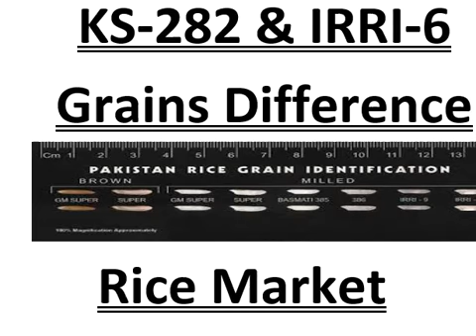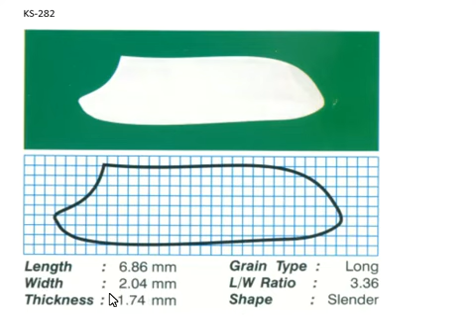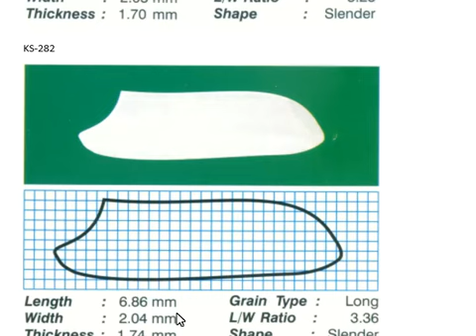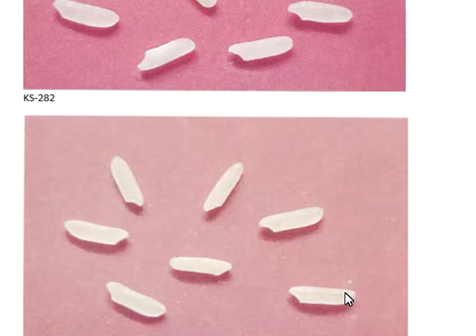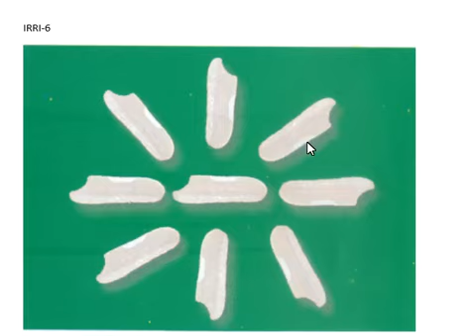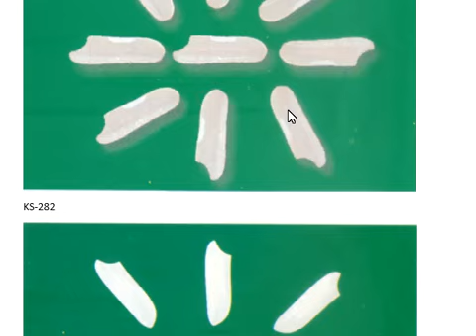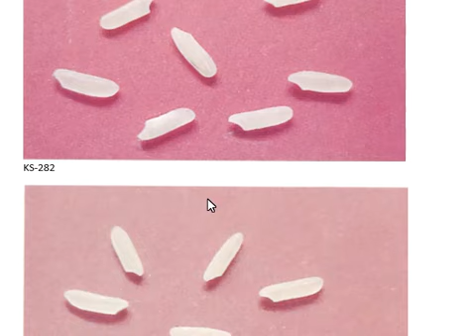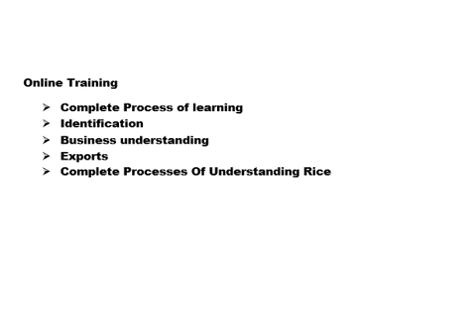KS282 || IRRI6 || KS-282 and IRRI-6 Difference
This video Explains the difference between KS-282 and IRRI-6. There are varieties very close in shape and difficult to understand so after watching this video you can find difference between them for further details you can contact .